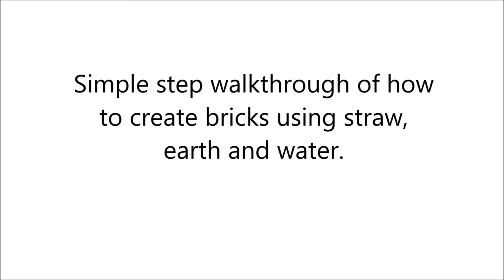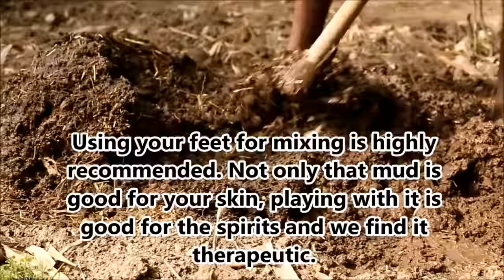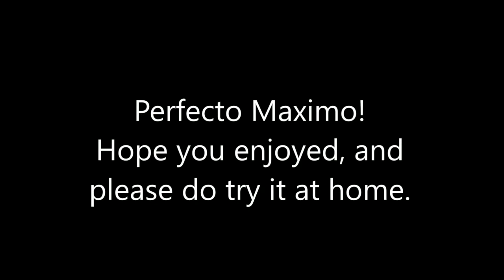How to make mud bricks?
We will show the step by step process of making your own mud bricks.  🏡

Mud, as opposed to the popular view, is not a good insulator. We live in a mud house with 18" thick walls, which provides a high thermal mass and helps with temperature extremes we get during the day (cold nights, hot days) where we are. The bricks we make are 12" (instead of a 9" red brick). Mud is a very forgiving medium to construct with, and when you make any changes to the structure  ... you don't create any debris or rubble ... you can just reuse the mud!

This is how we make the bricks.

0:00 How to make mud bricks?